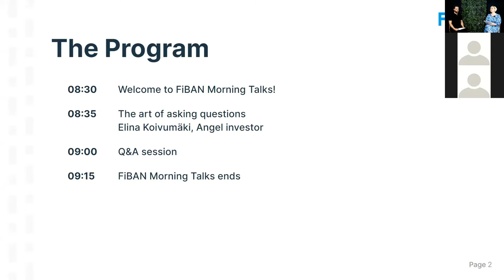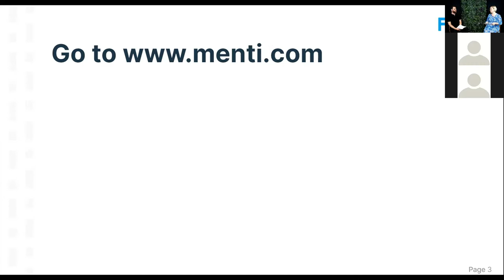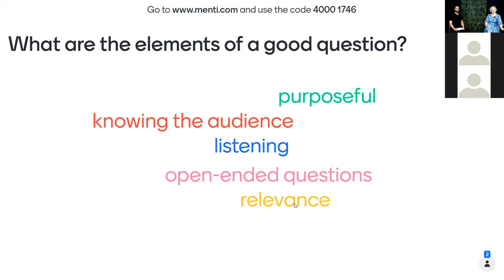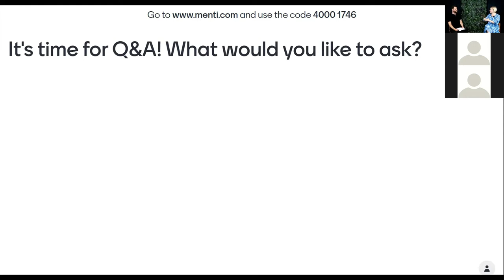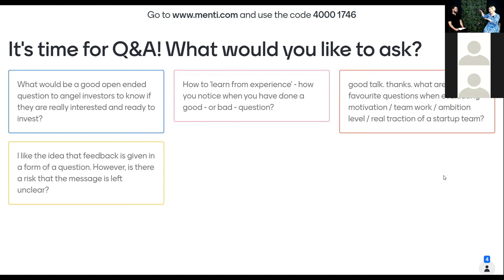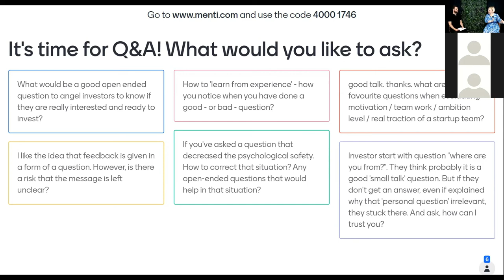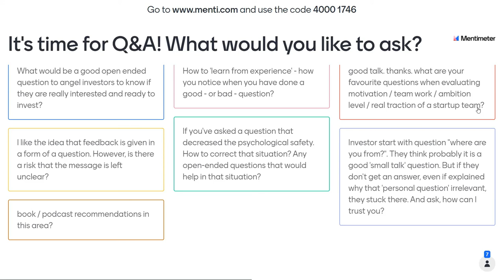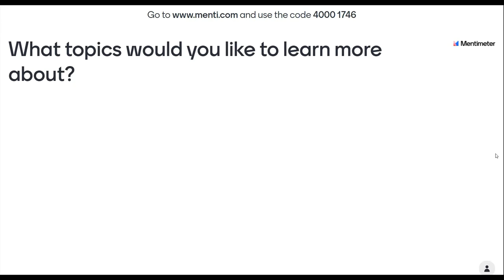Ep.10: The art of asking questions that lead to growth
Episode 10 of FiBAN Morning Talks:
The art of asking questions that lead to growth with Elina Koivumäki, FiBAN business angel, speaker, and legal expert, and Wasim Al-Nasser, FiBAN's Communications Coordinator

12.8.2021